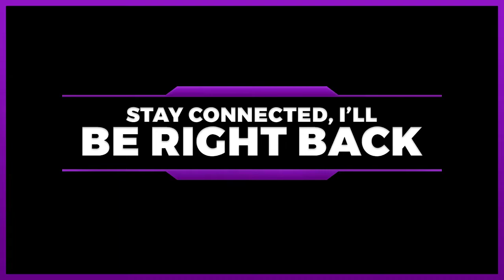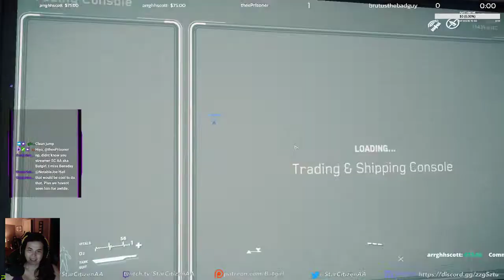Suspecting, Prospecting, Miner!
Just a couple of hours of mining. But we find where to go to get the good stuff. Thank you Vreedan!